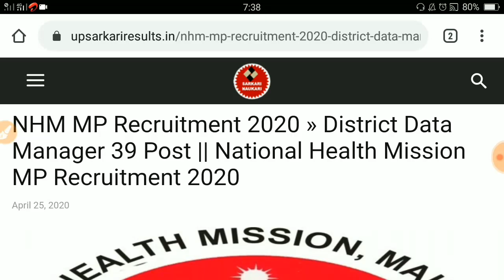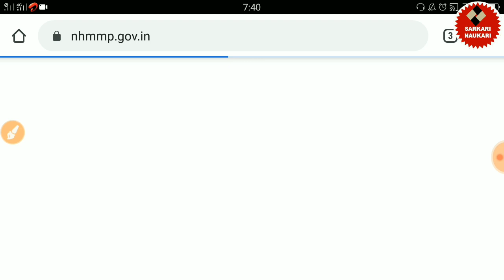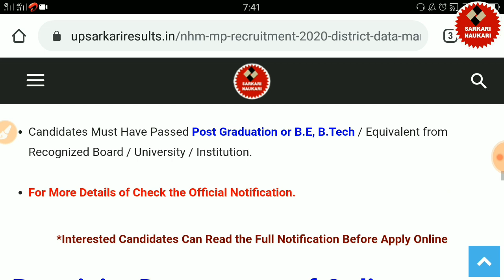NHM MP Recruitment 2020 | NHM Recruitment राष्ट्रीय स्वास्थ्य मिशन District Data Manager सीधी भर्ती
IMPORTANT BOOKS
⇒ Mahindra Reasoning Book (Best)
⇒ Kiran's Railway RRB NTPC
⇒ RRB Group D
⇒ UP Police Constable Written Exam
⇒ UP Police Important Q.
⇒ ASSAM Rifles Taiyari Book
⇒ Indian Army Taiyari Book
⇒ BSF Constable Taiyari Book
⇒ Bank Job Taiyari Book
⇒ SSC BSF,CISF,CRPF,SSB,ITBP,SSF
⇒ राजस्थान पुलिस कांस्टेबल भर्ती
⇒ SSC MTS Rakesh Yadav Book
⇒ SSC MTS Solved Papers
⇒ SSC MTS Practice Sets
⇒ SSC MTS (Disha Publication)
⇒ SSC MTS Hindi Medium Book
⇒ SSC Tier 2 Book
⇒ SSC MTS Hindi (Arihant Publications)
⇒ SSC GD PRATICE BOOK (HINDI)
⇒ SSC GD WORK BOOK (KIRAN)
⇒ SSC GD REASONING (Hindi)

YOUTUBE START ACCESSORIES
Maono AU-A04 Mic
Boya BYM1 Mic with 20ft Audio Cable
Microphone with Bluetooth Speaker
Wacom One by CTL-472/K0-CX Small 6-inch x 3.5-inch Graphic Tablet (Red/Black)
Bluetooth Headphone
OTG Pendrive

1.) Assam Rifles 10th Pass
2.) RPF Constable 12th Pass
3.) BSF Constable 10th Pass
4.) Indian Army Form Apply
5.) Photo Upload/200 Dpi Convert Kaise Kare
6.) Indian Army Rally All India
7.) Popular Playlist List Video

दोस्तों इस चैनल में आप सभी का स्वागत है. इस चैनल में आपको सभी प्रकार के जॉब सम्बंधित जानकारिया मिलेगी और ऑनलाइन फॉर्म कैसे अप्लाई करे इसके बारे में पूरी जानकारी मिलेगी | हमारे वीडियो को देखने के लिए धन्यवाद अधिक जानकारी के लिए हमारे यूट्यूब चैनल को Subscribe करें| धन्यवाद...